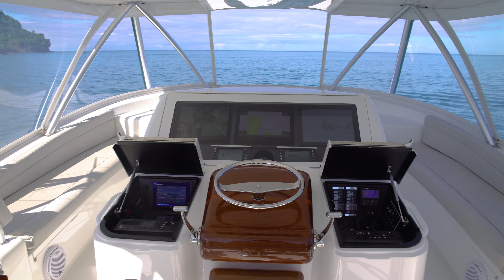2019 Viking 68 Convertible "COUNTER STRIKE" For Sale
Counter Strike is a 2019 Viking 68 Convertible, a great opportunity to own the latest and greatest of the Viking Yachts product lineup. This particular 68 Viking Yacht is loaded with equipment and in excellent condition. Benefiting from all the latest technology in build techniques, engineering and options onboard. This yacht was designed with both competitive fishing and entertaining family and friends in mind.